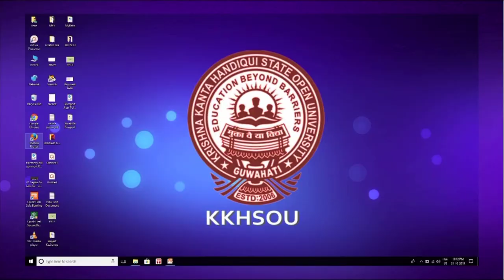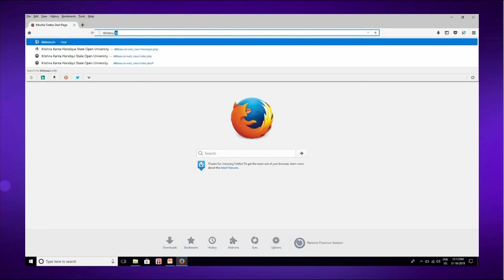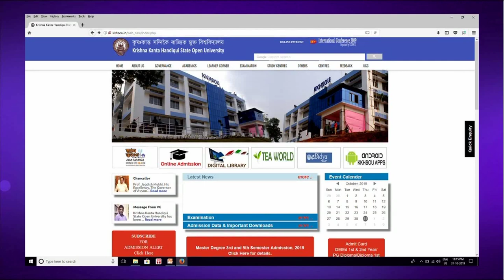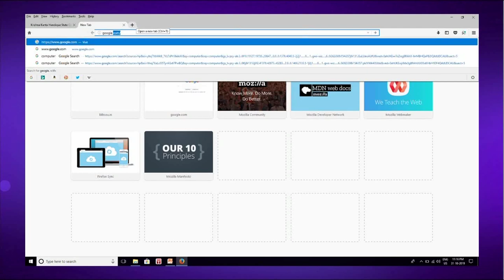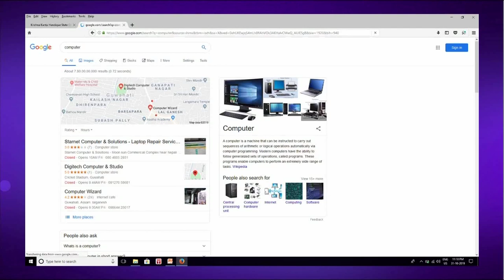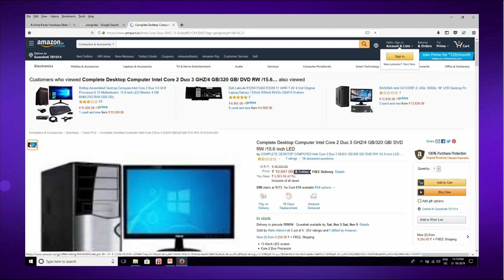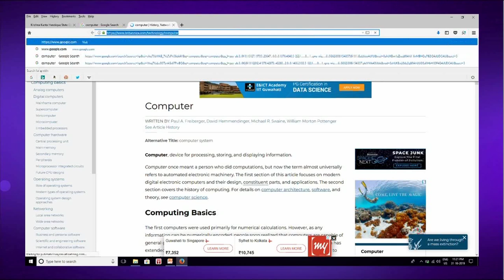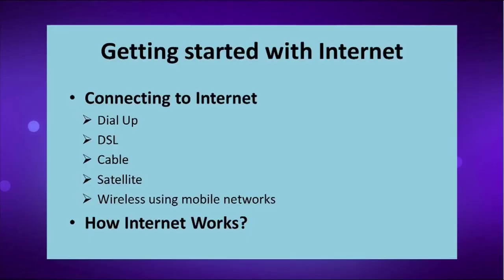Basics of Internet _ Part III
Presented by: Dr. Uzzal Sharma, Assistant Professor in the Department of Computer Science, Assam Don Bosco University
Edited by: Ms. Rashmi Duwarah, KKHSOU
Coordinator: Dr. Devajani Duarah, KKHSOU
Produced by: EMPC, KKHSOU